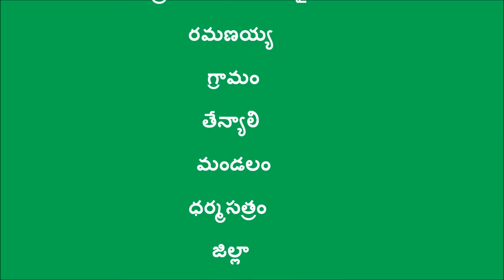A success story of natural farmer_DoAG&DG_Nellore_AP_June-2016